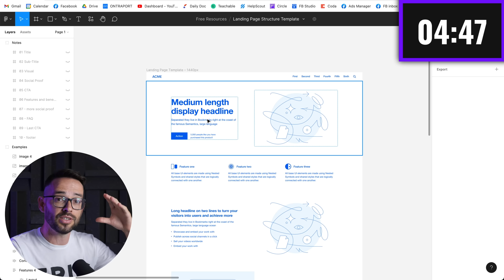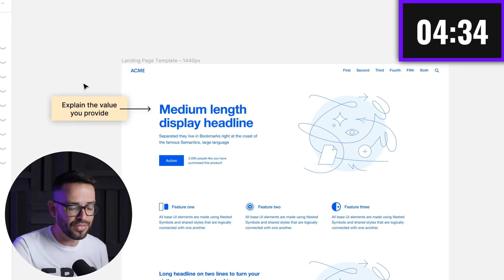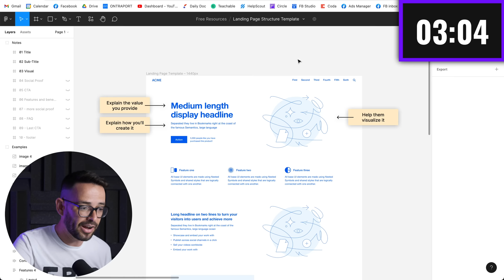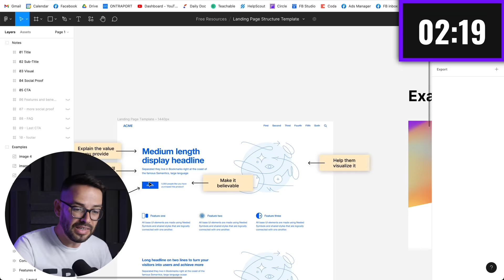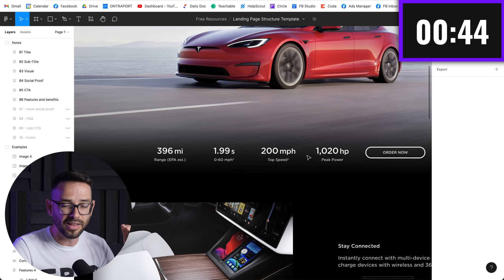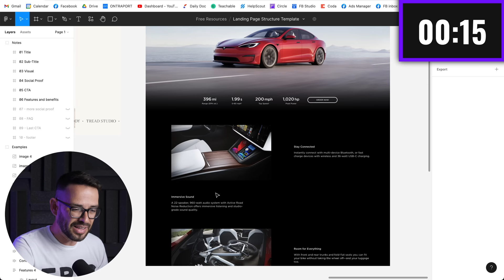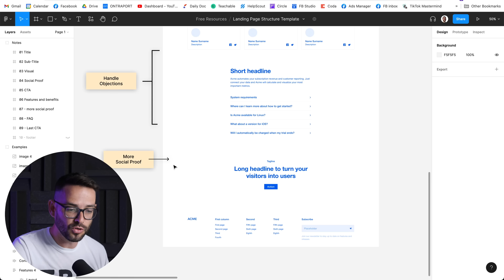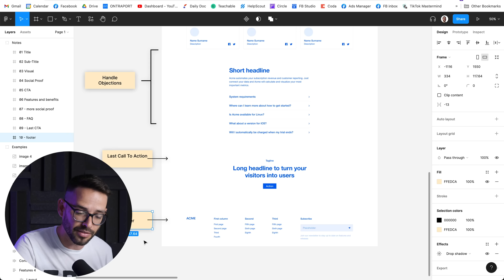Perfect Landing Page Design Explained (in 5 minutes)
No more blank pages 👎🏼 Use our Figma template as a starting point to help you overcome blank page syndrome.

This article goes into depth over what I cover in this video

📽️ CHAPTERS
00:00 - Intro
00:37 - 5 min challenge GO!
01:04 - Explain the value
01:41 - Subtitle
02:08 - Hero visual
02:35 - Social proof
03:02 - CTA
03:18 - Examples
04:29 - Feature & benefits
05:28 - More social proof
05:54 - FAQ
06:40 - Last CTA
07:05 - Footer